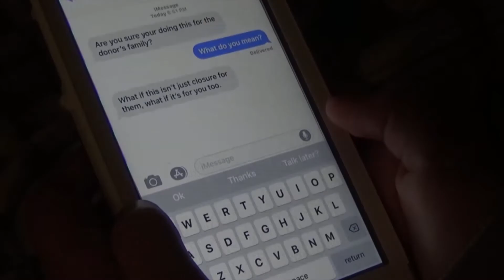In A Heartbeat Movie Trailer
Video Production Assignment to create a movie trailer. This is not a real movie trailer.